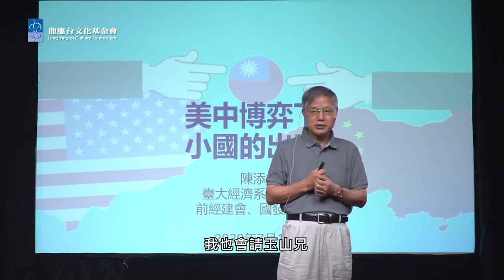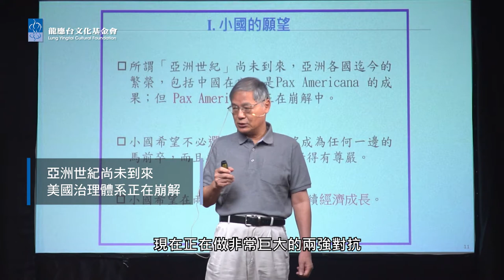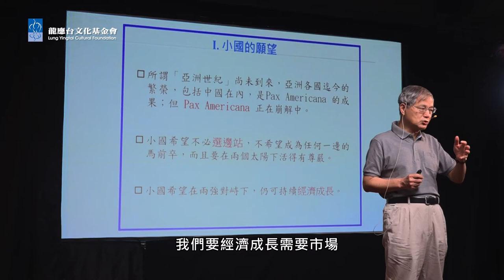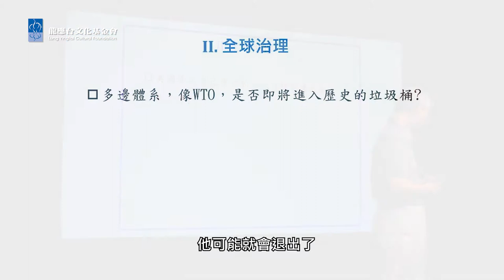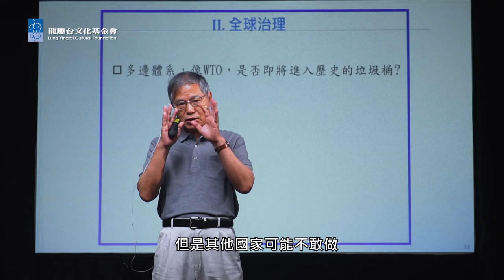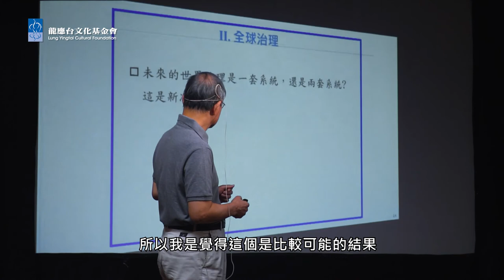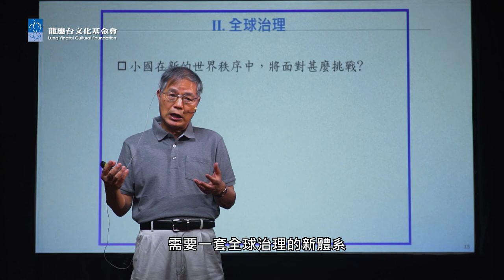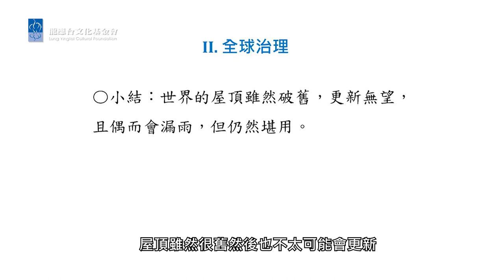【思沙龍】霸權經濟競合中 — 小國戰略是什麼?_Part 1：變動中的全球經貿秩序_20200718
2020年，川普宣布美國退出WHO，引起國際社會一片譁然。隨著美國陸續退出多個聯合國機構，二戰以來建立的全球秩序，似乎正在逐漸崩解。

居於領導地位的美國，為何要從當前的全球治理架構出走？當全球治理架構開始鬆動，世界各國又會面臨怎樣的經貿挑戰？

講者：陳添枝 臺大經濟系名譽教授
主持：吳玉山 中央研究院院士 中研院政治所特聘研究員

TPP外交 中美對抗 價值對抗 全球供應鏈 區域主義 吳玉山 國際秩序 大國競逐 小國挑戰 數位經濟 經濟脫鈎 陳添枝 霸權經濟競合中 — 小國戰略是什麼?